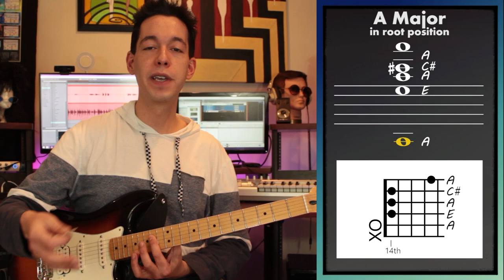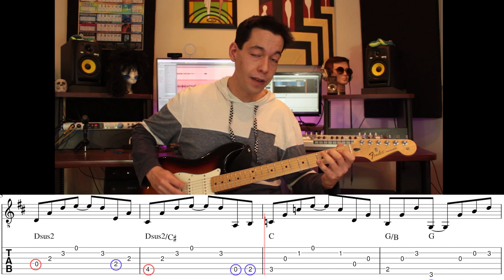How Inversions and Slash Chords Create Better Progressions [MUSIC THEORY]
Inverted chords are extremely useful. Working with inversions allows us to create better sounding progressions, since the bass is no longer stuck to jumping in parallel with the chord. This video explains the basic music theory of chords in first and second inversion, also called 63 and 64 chords respectively.  In addition, we explore slash chord notation and 4 examples in full of how inversions can help us write more interesting and likable progressions.

Special recognition to the following members! Without them these videos would not exist:

Adam Granger
Billyshes
Bradley Bower
Brandon Combs
BuzzWasHere
Christopher Swanson
CrippleMonkey
Daniel Danciu
Darrin Goren
Don Dachenhausen III
Don Watters
Erik Lange
Joe Buote
John Arnold
jon reddish
Kip Ingram
Linas Orentas
Lord of the Chords Live on Indiegogo Now!
Marc Bulandr
Marek Pawlowski
Markos Zouganelis
Martin
Morgan M.
Nick White
Patrick Ryan
Philip Sharp
Stephen Marz

Table of Contents:
00:00 Intro
00:40 What Are Inversions?
01:23 First Inversion
02:23 Using Slash Chords
03:07 Second Inversion
03:58 Minor Chord Inversions
04:28 Using Inversions
06:51 Inversions In Action: George Harrison "Something"
08:35 Inversions In Action: Dream Theater "Scene One: Regression"
10:20 Inversions In Action: Jake Lizzio "Generations"
12:37 Wrapping Up